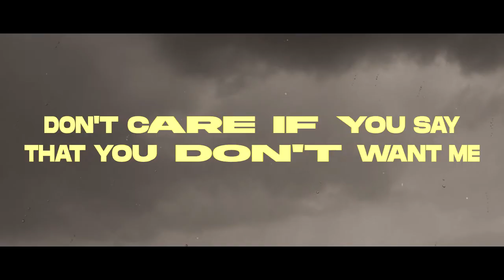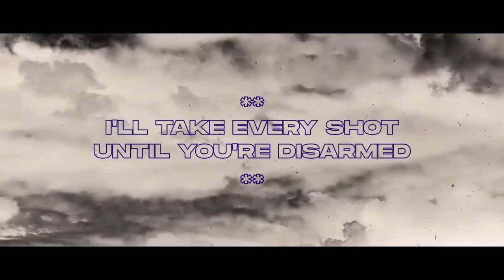Tommy Iceland - Mercenary (Official Lyric Video)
Tommy Iceland - Official Lyric Video for "Mercenary”

Lyrics:
Loving you is like an uphill battle
I keep tumbling down
Always cut me with your words like shrapnel
Just to watch me drown

Logic says I should be running for my life

But instead I’m fighting putting out your fires

I’ll be your line when it’s too steep
Meet at the bottom when it’s too deep
Don’t care if you say that you don’t want me
I’ll still be mercy-mercy-mercy

And when it gets a little too hard

I’ll take every shot until you’re disarmed

I’ll be a merce-merce-mercenary for you

I don’t think you understand the damage
How hard this is for me
It’s a miracle that I’m still breathing

Memories haunting me

Logic says I should have left and given up
But instead I’m making right from all these wrongs

Written by:
Tommy Iceland, Tedd Tjornhom, Jess Cates, Rhyan Shirley
Produced and mixed by:
Tommy Iceland